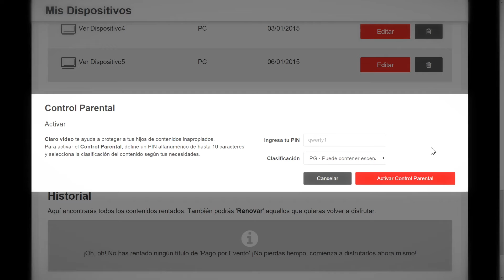Tutoriales Claro Video | Activar Control Parental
En Claro Video los mas pequeños solo pueden ver lo que creas mas adecuado, mira lo fácil que es.

Asegúrate que los mas pequeños vean contenido siempre adecuado para ellos, en nuestro catalogo encontraras las mejores películas y programas de TV para ellos y toda la familia.

Actívalo¿que esperas?

¡Claro Video el entretenimiento donde quieras!